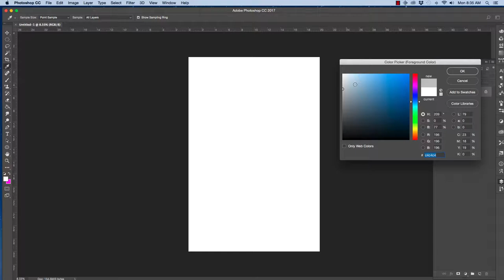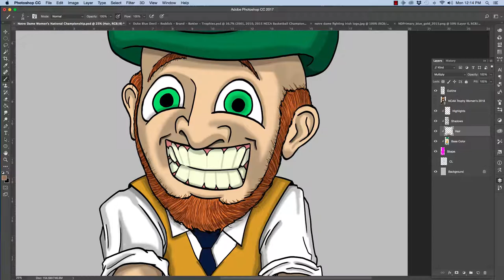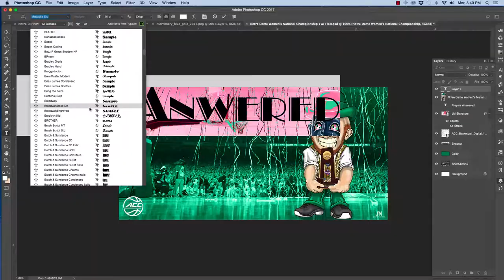How to Draw Notre Dame Women's National Championship